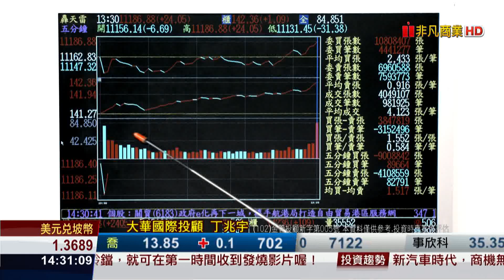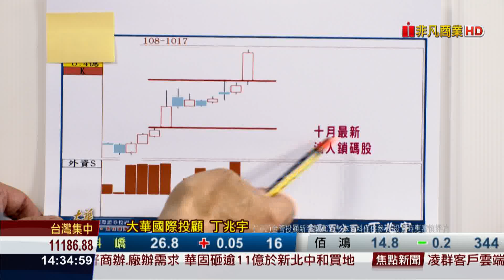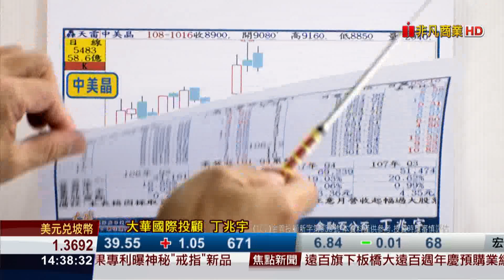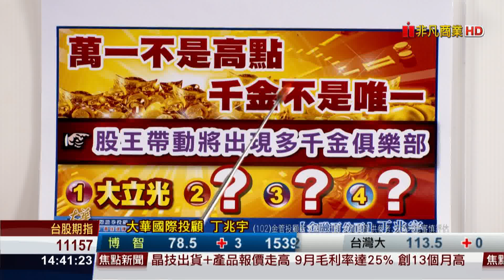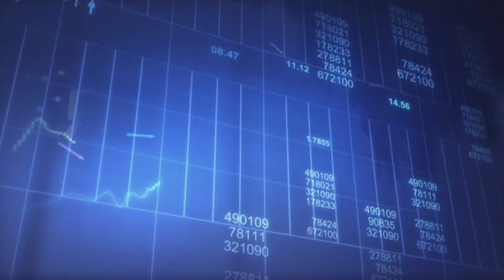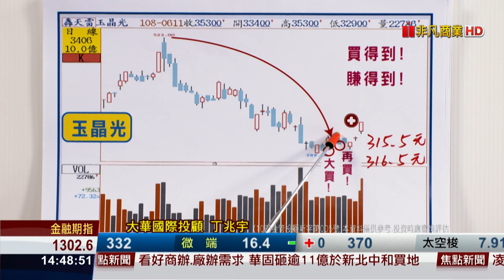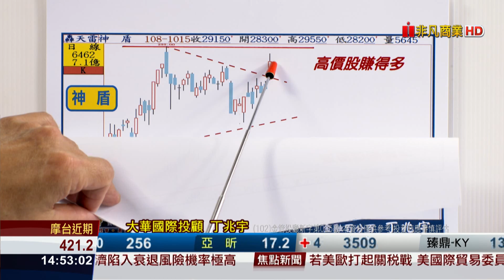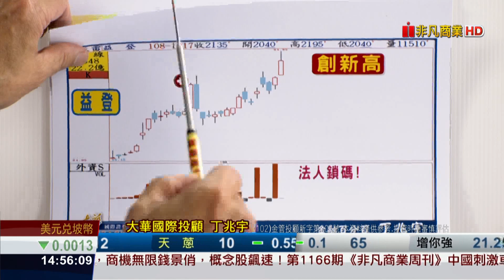191017金融百分百